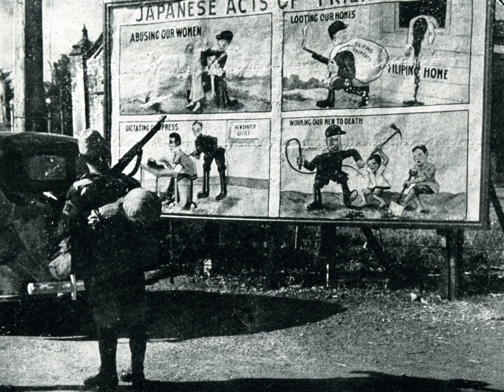Japanese occupation of the Philippines | Wikipedia audio article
This is an audio version of the Wikipedia Article:
Japanese occupation of the Philippines

SUMMARY
The Japanese occupation of the Philippines (Filipino: Pananakop ng mga Hapones sa Pilipinas; Japanese: 日本のフィリピン占領; Hepburn: Nihon no Firipin Senryō) occurred between 1942 and 1945, when Imperial Japan occupied the Commonwealth of the Philippines during World War II.
The invasion of the Philippines started on 8 December 1941, ten hours after the attack on Pearl Harbor. As at Pearl Harbor, American aircraft were severely damaged in the initial Japanese attack. Lacking air cover, the American Asiatic Fleet in the Philippines withdrew to Java on 12 December 1941. General Douglas MacArthur was ordered out, leaving his men at Corregidor on the night of 11 March 1942 for Australia, 4,000 km away. The 76,000 starving and sick American and Filipino defenders on Bataan surrendered on 9 April 1942, and were forced to endure the infamous Bataan Death March on which 7,000–10,000 died or were murdered. The 13,000 survivors on Corregidor surrendered on 6 May.
Japan occupied the Philippines for over three years, until the surrender of Japan. A highly effective guerilla campaign by Philippine resistance forces controlled sixty percent of the islands, mostly jungle and mountain areas. MacArthur supplied them by submarine, and sent reinforcements and officers. Filipinos remained loyal to the United States, partly because of the American guarantee of independence, and also because the Japanese had pressed large numbers of Filipinos into work details and even put young Filipino women into brothels.General MacArthur kept his promise to return to the Philippines on 20 October 1944. The landings on the island of Leyte were accompanied by a force of 700 vessels and 174,000 men. Through December 1944, the islands of Leyte and Mindoro were cleared of Japanese soldiers.  During the campaign, the Imperial Japanese Army conducted a suicidal defense of the islands.  Cities such as Manila (the second most destroyed Allied city in WWII) were reduced to rubble.  Between 500,000 and 1,000,000 Filipinos died during the occupation.